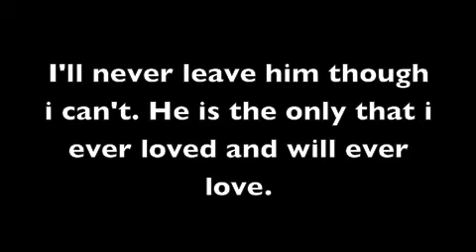Love The Way You Lie Joley/Jiley/Moe Story RATED R Trailer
A Trailer :) You know how i suck with those .
Sorry no pictures, next time tho i promise
+10 comments for episode 1 !!!
Please and thankyou.
Tell your friends about us . We do ALL couples.